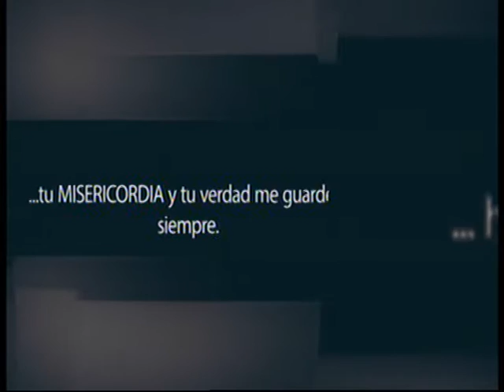XXVI Viernes 2ª Plenaria-5 (teatro)